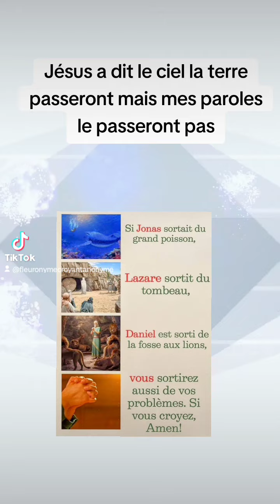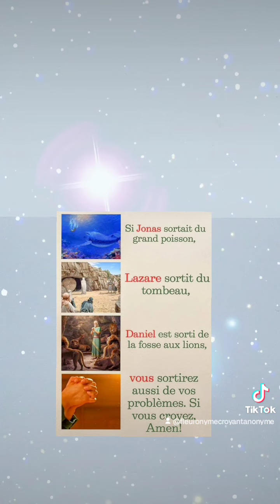🎁 Aujourd'hui au fil des jours je rend Gloire à Dieu en Parole & prière: 6 novembre 2024